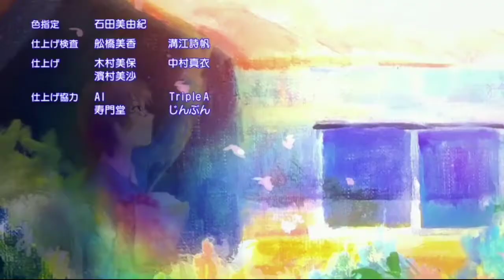Sakura Hall Trailer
This is shown as trailer only . Thus I request it's ower n Netflix not to block this video.
anime name:violet evergarden
  Type: TV
Episodes: 24
Status: Finished Airing
Aired: Oct 9, 2012 to Mar 26, 2013
Premiered: Fall 2012
Producers: Frontier Works, Genco, Media Factory, Animax, Mainichi Broadcasting System, ASCII Media Works, Sony Music Communications
Licensors: Sentai Filmworks
Studios: J.C.Staff
Source: Light novel
Genres: Slice of Life, Comedy, Drama, Romance, School
Duration: 23 min. per ep.
Rating: PG-13 - Teens 13 or older

The content of this video does not belongs to me . This video is not monitised. If u like this anime check it's official website  for full video & season. I don't have any copyright of this video .